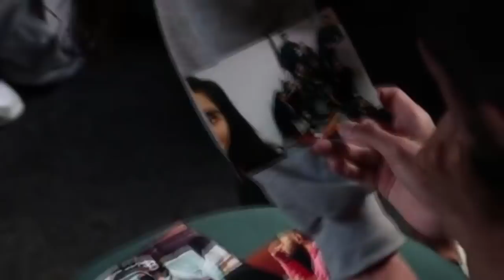Uni Vlog | Graduating University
Graduating from university after three years was both emotional and funfilled. University graduation was definitely something I won't forget and my university experience was everything and more than expected.